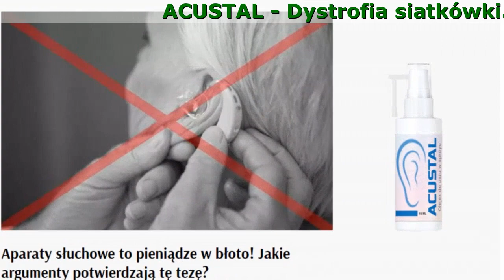Acustal Co To Jest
Acustal:

- Zdolność do ''odbierania'' każdego dźwięku z otoczenia
- Zwiększenie komfortu słuchania
- Dystrofia siatkówki. Do 15 razy większa ostrość, głośność i czytelność dźwięków
- Redukcja hałasu, trzasków i pisków

- Umiejętność ''odbierania'' każdego dźwięku z otoczenia, co umożliwia prowadzenie rozmowy w tłumie i podczas jazdy samochodem
- Redukcja hałasu, trzasków i pisków oraz ulga w bólu i dyskomforcie spowodowanym zatkanym uchem i głębokim zanieczyszczeniem kanału słuchowego
- Poprawa wyrazistości, głośności i zrozumiałości dźwięków do 10 razy, a także lepsze słyszenie w wysokich i niskich tonach.
- Do 58% poprawa komfortu słuchania w porównaniu z sytuacją sprzed użytkowania.

Aparaty słuchowe to pieniądze w błoto! Jakie argumenty potwierdzają tę tezę?

- Profesjonalne aparaty słuchowe kosztują dużo pieniędzy, a tanie urządzenia zwiększają ubytek słuchu.
- Są wykluczeni z życia publicznego, a dobór odpowiedniego aparatu słuchowego jest prawie niemożliwy.
- Piszczą i trzeszczą
- Inne dostępne metody takie jak: różdżki i czopki nie przynoszą oczekiwanych rezultatów, a nawet zagrażają zdrowiu.
- Zwiększają głośność tylko wtedy, gdy są noszone w uchu

Komentarze

Stefan
Rewelacyjny produkt. A ja wydałem tyle pieniędzy na ten głupi aparat słuchowy i po co? Po miesiącu i tak wylądował w koszu. Na zdjęciu widać, jak bardzo jest to niepraktyczne. Nie wiem, co by się stało, gdyby nie te spray. Teraz Acustal stoi na półce w łazience, wygląda tak ładnie i skromnie.

Andrzej
To naprawdę działa, niesamowicie. Pozbyłam się już niewygodnego aparatu słuchowego, przez który wszyscy się ze mnie śmiali. Teraz nikt nie widzi, że tak dyskretnie trzymam na półce spray